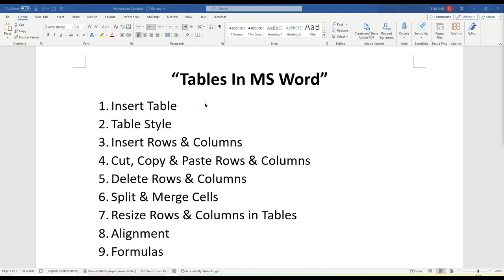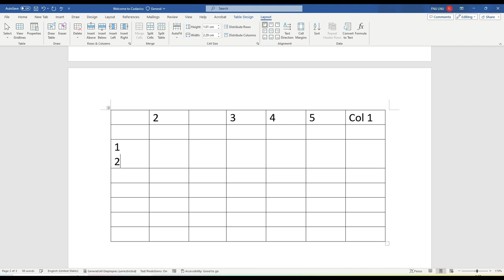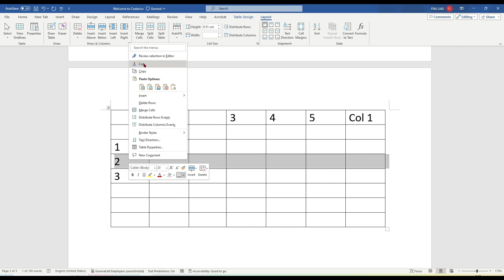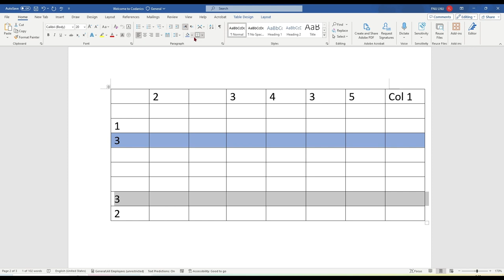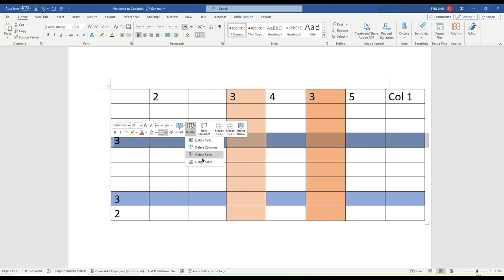Tables In MS WordPart 2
Video Description:
Welcome back to [codanics]! 🖥️ Today, we're diving deep into the world of tables in MS Word. Whether you're a student, a professional, or someone looking to improve their document designing skills, this tutorial is for you!